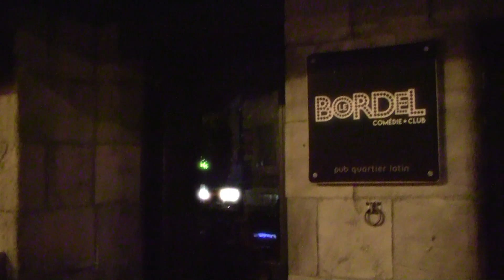#310 - Ludovick Bourgeois et Christophe Dupéré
Cet épisode est une présentation de H Grégoire ) de PlanetHoster ), de Polysleep ) et de la Boîte Végane

 Dans cet épisode de Sous Écoute, Mike reçoit le compositeur interprète Ludovick Bourgeois qui nous raconte comment son directeur de tournée a sniffé les cendres de son père et Christophe Dupéré qui nous raconte des anecdotes de ses années de Coach de hockey.